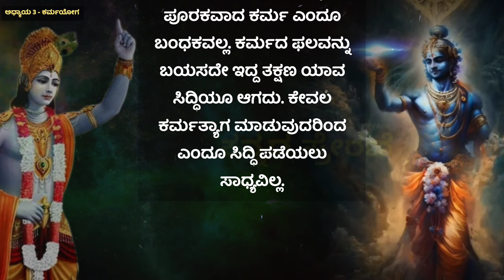bhagavadgitha chapter 3 shloka 4| Bagavadgeetha Kannada | Kannada Motivational Speech